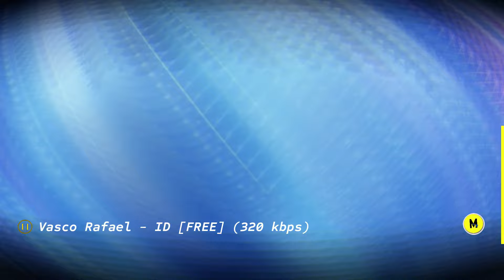'SICK DROPS' 🔥 REWIND MIX • BIG ROOM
'SICK DROPS' 🔥 Big Room 2022

📜  Tracklist:
0:00 Saberz -id -id
0:44 SquadOut! Vazor & Dharmik - Gettin Hot
1:46 Taio Cruz vs ANG & Khazi & SaberZ - Dynamite (Stephen Hurtley Edit)
2:46 Vasco Rafael - ID [FREE] (320 kbps)
4:00 AXMO & STVW - ID (320 kbps)
5:07 Husman ft. ID - ID (320 kbps)
6:25 Husman x Jaxx & Vega - ID (Desperados) (Remake + FLP) (320 kbps)
7:27 KEVU & Tony Junior - ID (Centaur Follow-up_) (320 kbps)
9:02 Saberz -id -id
9:34 Copyright. music change

Mrtv Records' YouTube channel is home to all the music videos of the world's top artists!